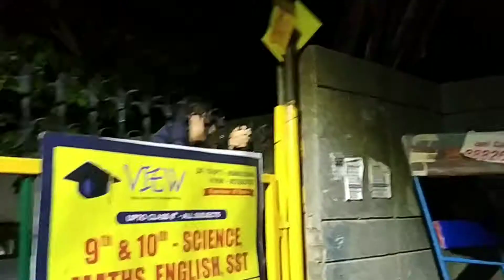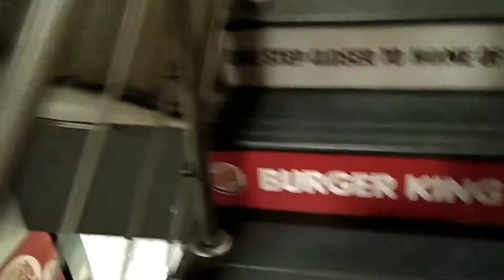Working with Discovery channel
Thats a skit😂
Should i join discovery channel?

(i skate, draw, create and love art ...love bombhills & adventure)